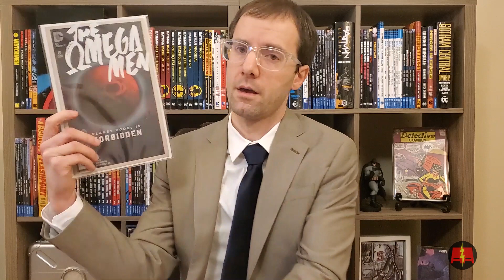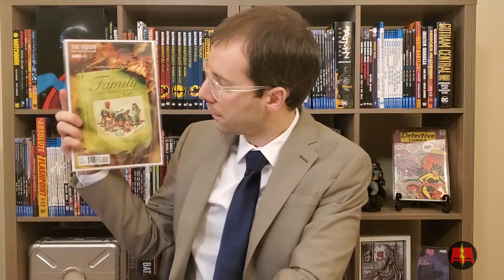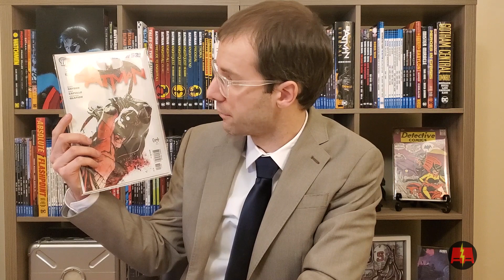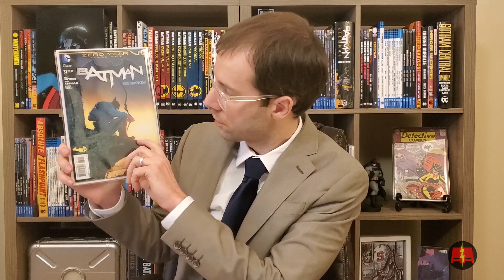Local Comic Shop Spotlight Vol 1: Comics, Toons, N' Toys Comic Haul!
Welcome to Double A Comics!  I'm passionate about comics and collectibles. I do unboxings, comic collection hauls, reviews, and more!

This channel is intended for ages 13 and up and may contain adult themes.